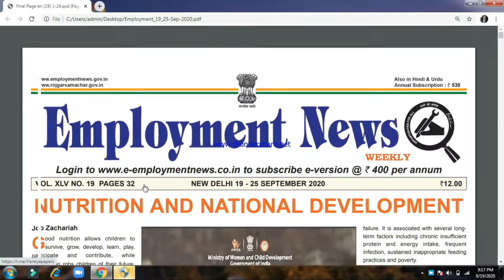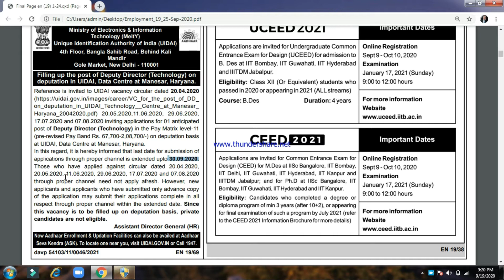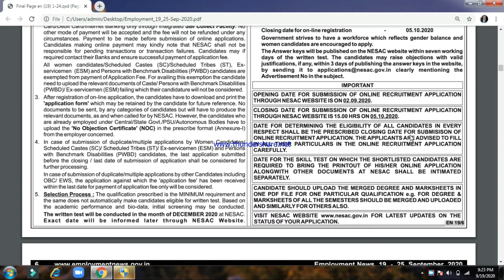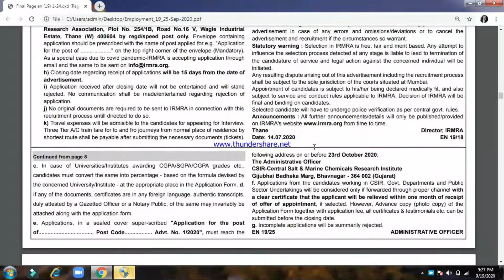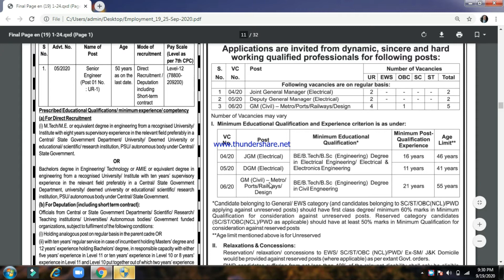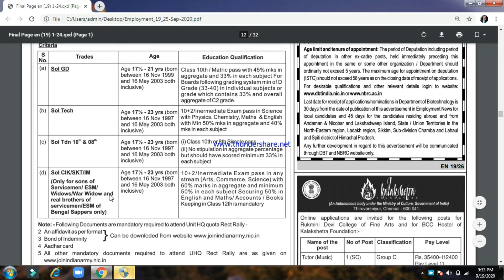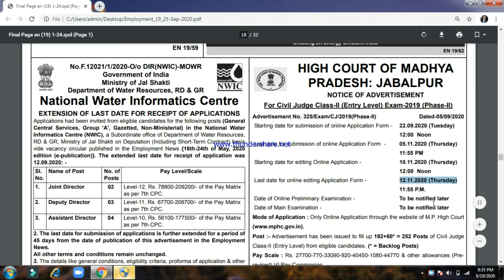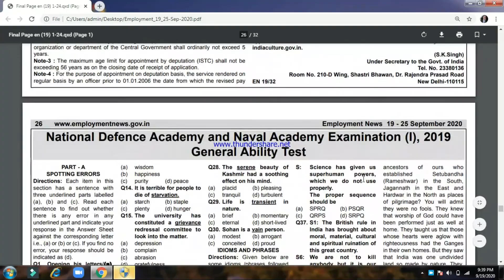रोजगार समाचार : September 2020 4th Week: Top 15 Govt Jobs - Employment News | Sarkari Job News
GOVERNMENT JOBS VACANCIES  3RD WEEK OF SEP 2020
The various organizations has been released various latest notifications for the recruitment of Account Clerk, Trade Apprentice, Semi Skilled, Unskilled, Trainee, Clerk, Probationary Officer (PO), Community Health Officer (CHO) & Other Posts.
For more info regarding Top 6 Government Vacancy of the 17th September 2020 such as vacancies, eligibility, dates .
NHM Rajasthan Recruitment 2020
CCI Recruitment 2020
Note : Refere employment news 19-25 Sep 2020 for all vacancies and accurate information. PL be sure before applying, Firstgyan channel or its employees is not responsible for for change of vacancies, status, increase and decrease of vacancies or postponement of vacancies.

cuddalore employment news today,
current employment news in tamil,
cg employment news,
employment news ddk imphal
Thnaks
first gyan
Bijender singh